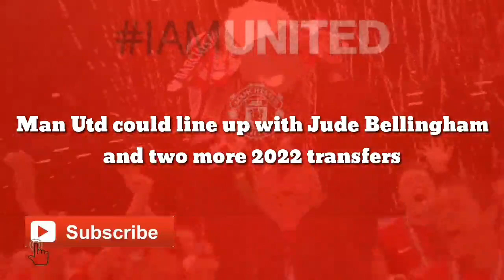Man Utd could line up with superstar signing and two more 2022 transfers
Manchester United enjoyed a fruitful summer transfer window, bringing in three high-profile players to bolster Ole Gunnar Solskjaer’s side for the 2021/22 season. Raphael Varane, Jadon Sancho and Cristiano Ronaldo all arrived at Old Trafford, but the club’s long-term planning means more big-name players could already be lined up for the upcoming windows.

While central defence and attack were United’s priorities over the summer, there remain a few other positions which the club are still keen to strengthen.

Central midfield is a position lots of United supporters believe the team needs to improve, while the club’s activity over the summer also provided a few other clues to their strategy.

United have made a strong start in the Premier League this season, taking 13 points from a possible 15 to sit level with Chelsea and Liverpool at the top of the table.

But their sloppy 2-1 defeat by Young Boys in the Champions League showed they still have a long way to go.

With that in mind, here’s how they could line-up in the future with three big signings in 2022.